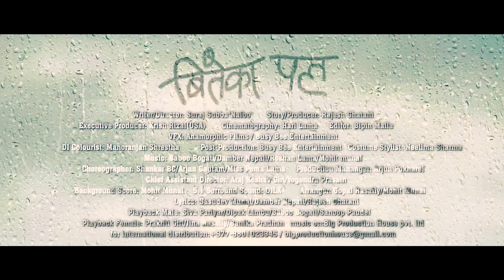"BiTEKAA PAL" Premiere in Sydney, Australia 2014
Nepali Touch Presents
Biteka Pal Premiere in Sydney, Australia
Venue: Civic Theatre, 16 MacMahon St Hurstville
Date:15th Feb
Time: 6pm sharp
For more Contact
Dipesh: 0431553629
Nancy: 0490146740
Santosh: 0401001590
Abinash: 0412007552